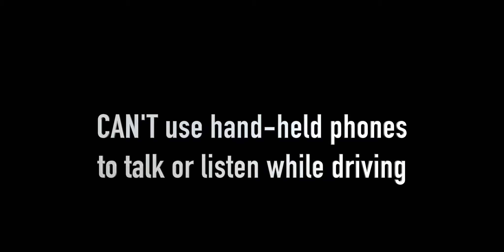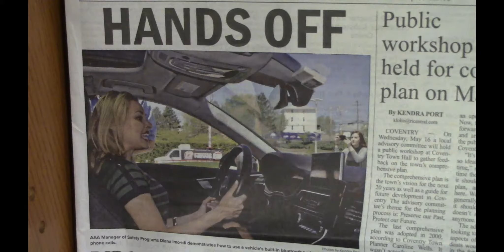Hands Free Story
MORE INFO.